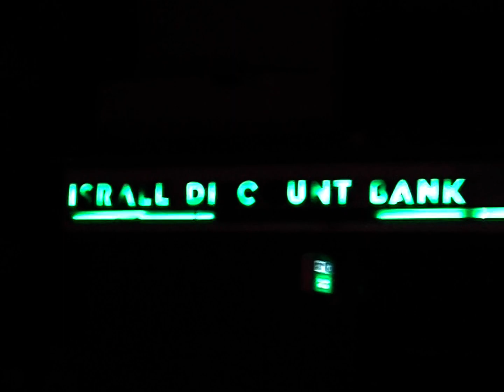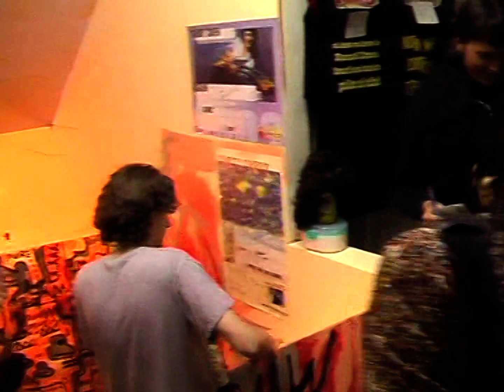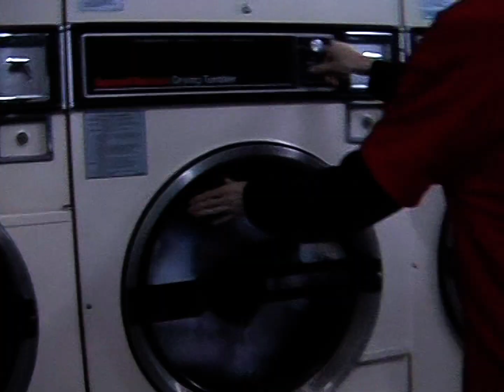Frenzal Rhomb - Sucking All Over The World (2006) [HD]